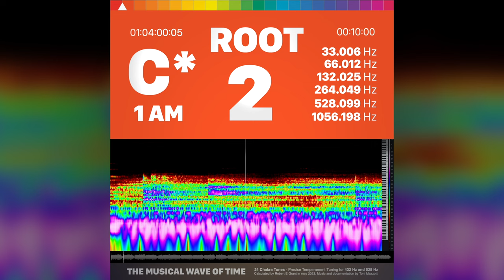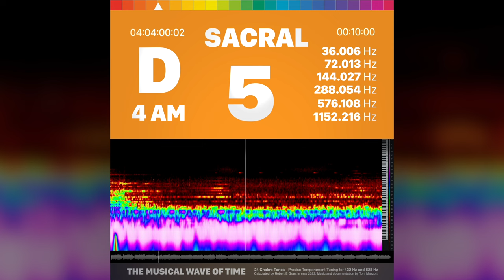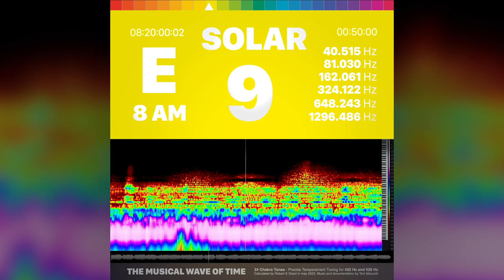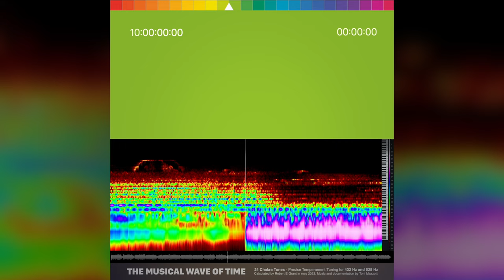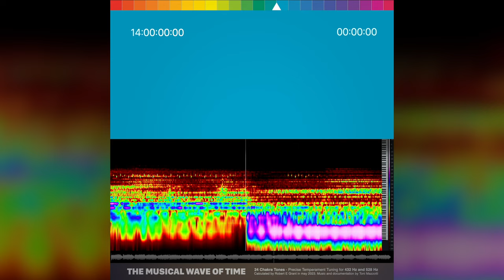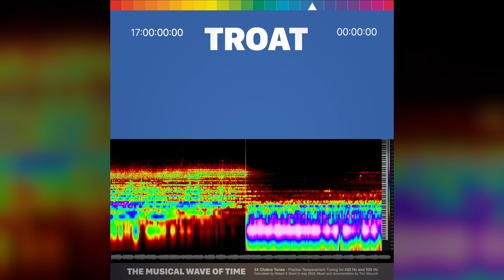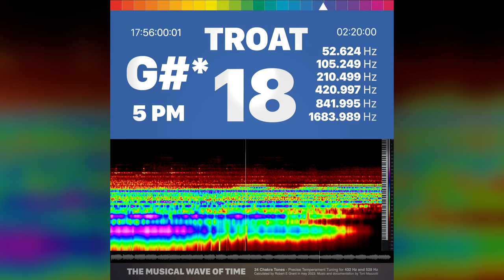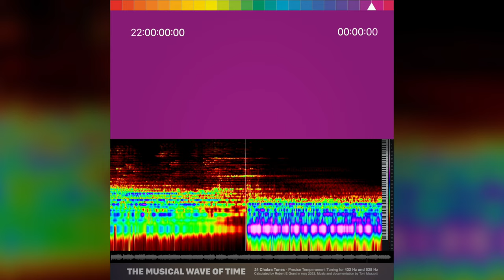60min 432+528 - The Musical Wave Of Time - 24 Chakra Tones by Toni Mazzotti (disc by Robert E Grant)